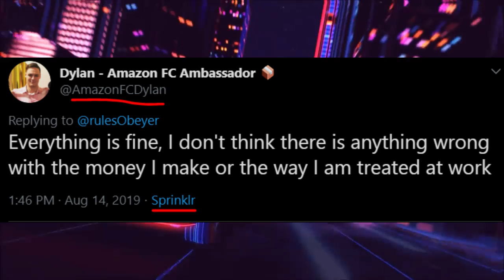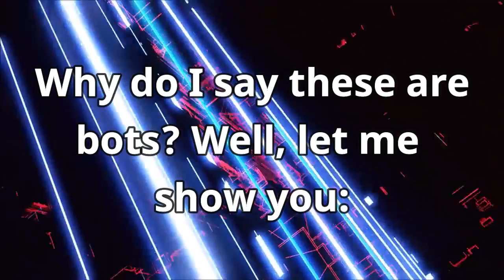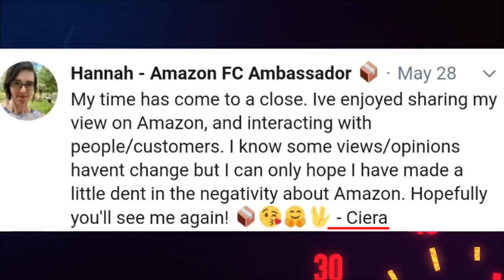Amazon Caught Using Bots to Salvage Their Image